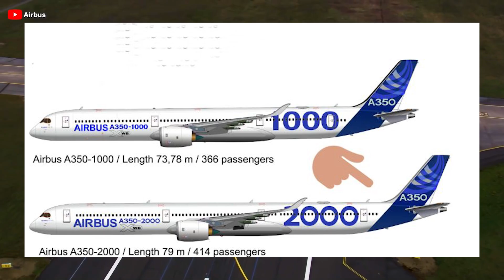NEW Airbus A350-2000 will SHOCK The Entire Aviation NOW! Here's Why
Intro
00:36 What is the A350-2000?
03:55 Why should Airbus immediately deploy the A350-2000?
08:30 Which engine will power the A350-2000?
10:08 When will it be launched?
The aviation industry has long awaited the Triple 7X, eagerly anticipating its technological breakthroughs will redefine flight standards. However, Emirates’ President said that the 7X has shown no promising signs of entering service anytime soon even can be delayed for many more years. At this critical juncture, Airbus might be the last lifeline for airlines with its A350 2000 a long-held aspiration appears more justified than ever.
But how can A350 2000 save the industry? When will it be introduced officially? Let's dive in!
So what is the A350 2000, and is it something worth looking forward to?
The A350 2000 represents Airbus’s bold evolution of the A350 family a further stretched version of the A350 1000 engineered to redefine long-haul travel. Initially, this manufacturer introduced the XWB series alongside the A350 800, which was eventually phased out. The variant 900, featuring an additional 6.26 meters of fuselage, took to the skies on January 2015, setting a new benchmark. Building on this, the variant 1000 extended its length by nearly 7 meters, necessitating innovations like a six-wheel landing gear and the powerful Rolls-Royce Trent XWB engine with 97,000 pounds of thrust.
Now, Airbus is contemplating the A350 2000  a third phase of fuselage extension, harking back to ideas first seen with the A350 800 in 2006. In the competition, Boeing’s efforts to stretch the Triple 7 beyond its 300 ER variant required significant modifications, from a new central engine to a fourth-generation wing crafted from carbon fiber composites and advanced avionics originally developed for the 787. With the revolutionary advancements of the 7X series, Airbus will be under immense pressure to deliver an A350 2000 that not only meets but surpasses the technological and performance benchmarks set by its competitors.